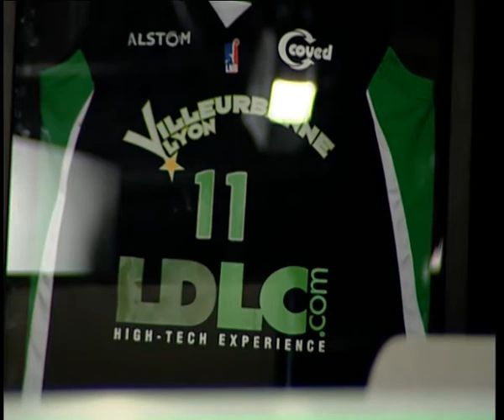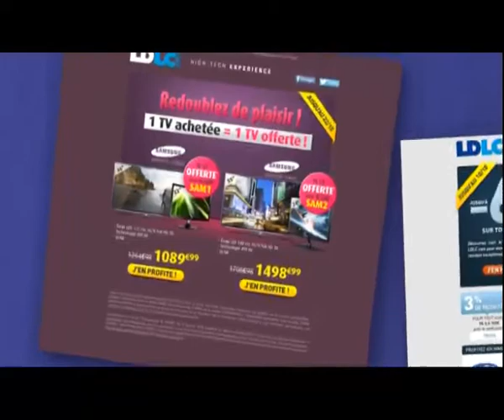PRÉSENTATION DU MAILLOT DE L'ASVEL BASKET SAISON 2013-2014